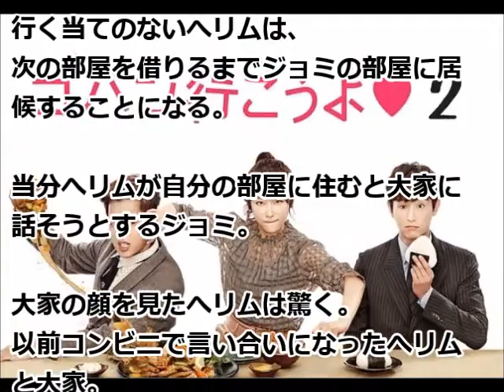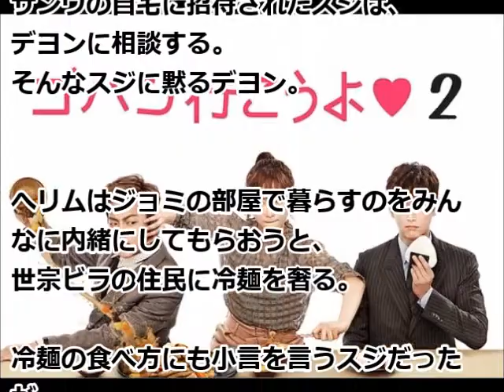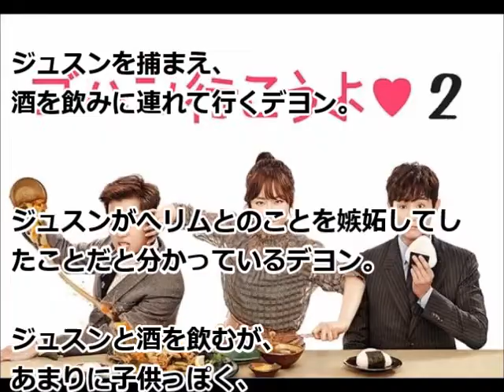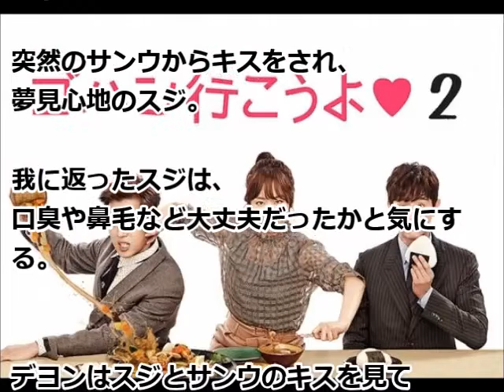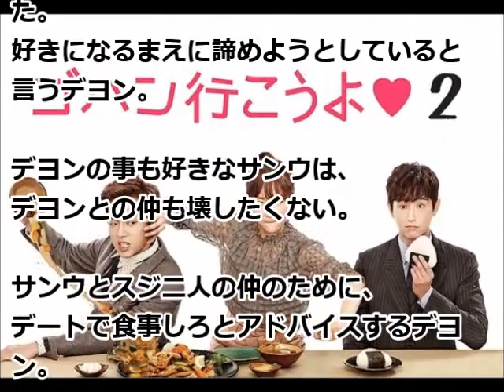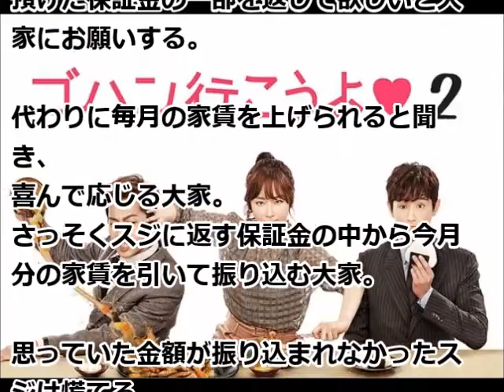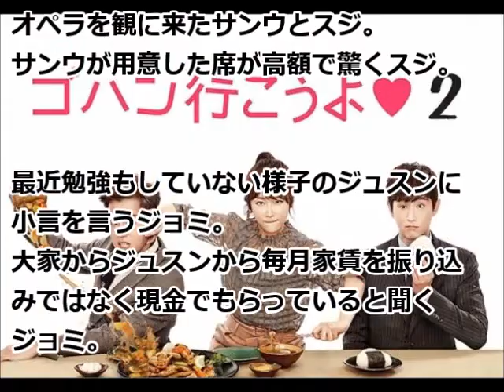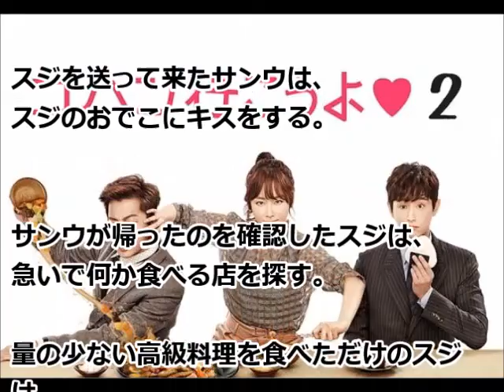【ゴハン行こうよ】シーズン２あらすじ１１話、１２話。山に行ったサンウ、スジ、デヨン